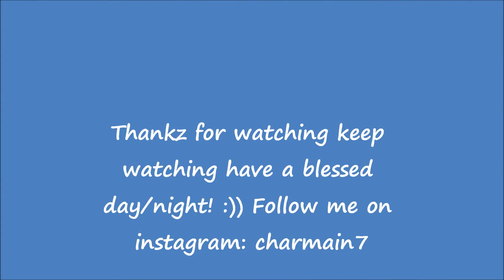church OOTD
Hey Everybody,

This is basically my OOTD!! enjoy!